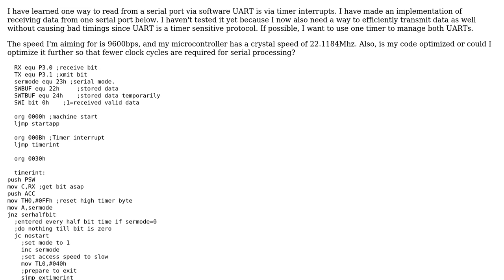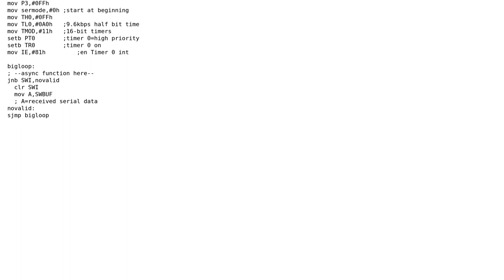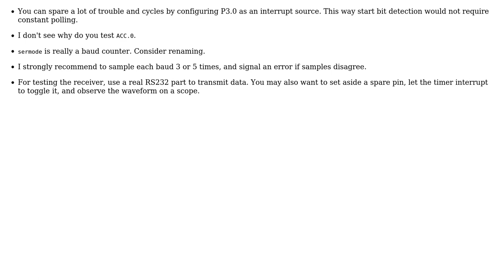Code Review: Two bidirectional Software UARTs with AT89S52 microcontroller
With thanks & praise to God, and with thanks to the many people who have made this project possible! You are responsible for your own actions.